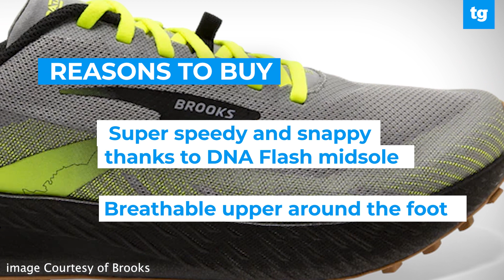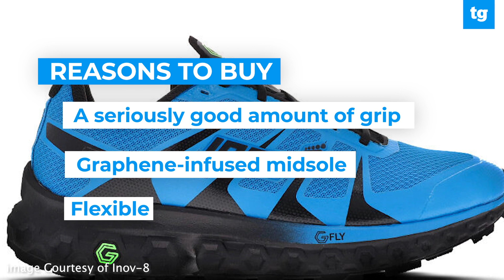The 5 best trail running shoes in 2022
Go off-road with the best trail running shoes